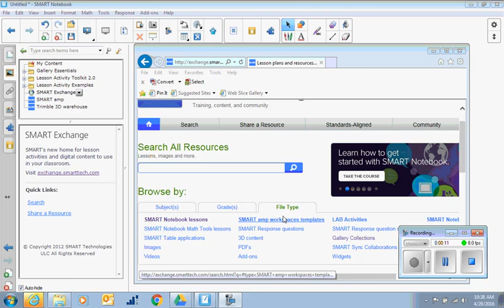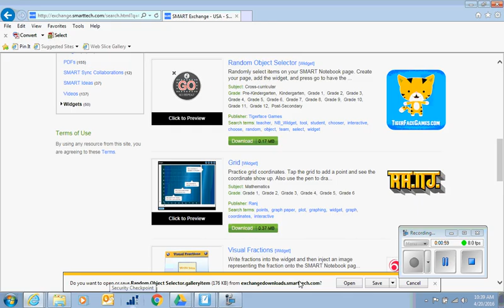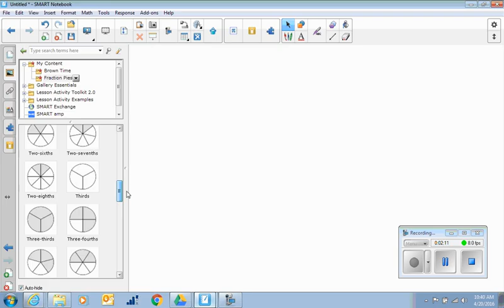file types smart exchange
Description Notebook 15.2 Training